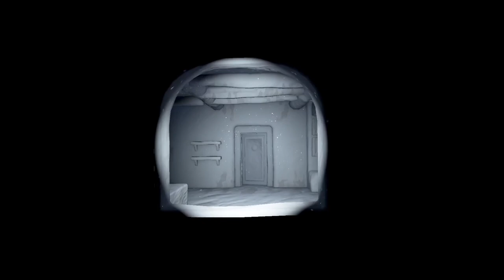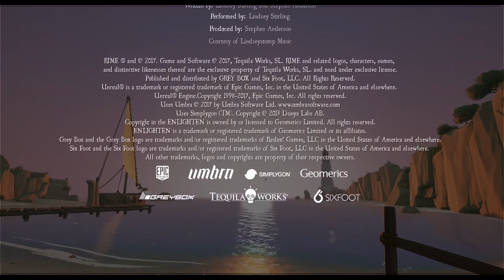To all who are grieving with loss | Let's play RIME (END)